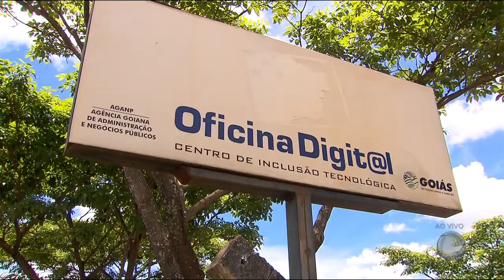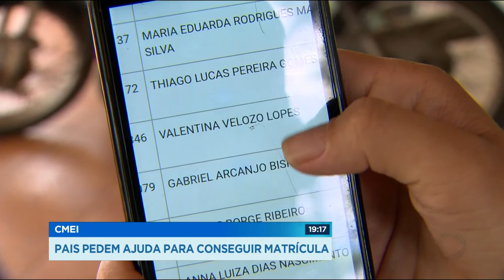GR - CMEI: Pais pedem ajuda para conseguir matrícula - 11-01-2018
O ministério público quer que a secretaria municipal de educação regularize o sistema de matrícula nos CMEIS de Goiânia. Também cobra o direito dos pais de poder fazer a matrícula pessoalmente e por telefone. Não só pelo site. Todos os dias nós mostramos aqui o sofrimento de pais tentando matricular as crianças na rede municipal. Na região noroeste, eles foram pedir ajuda até no conselho tutelar do jardim Curitiba.